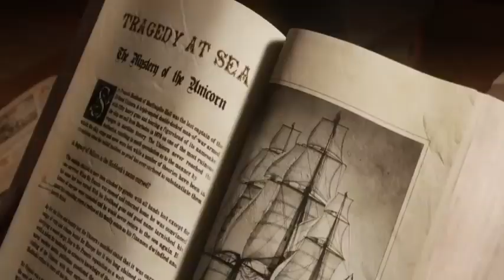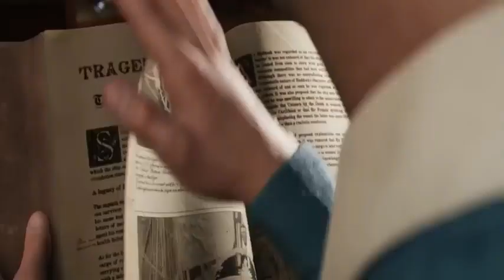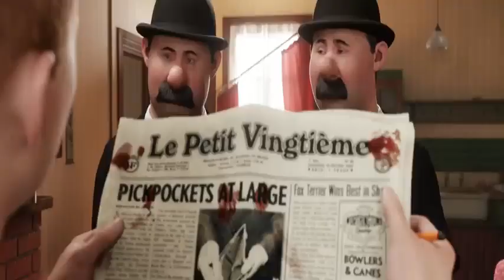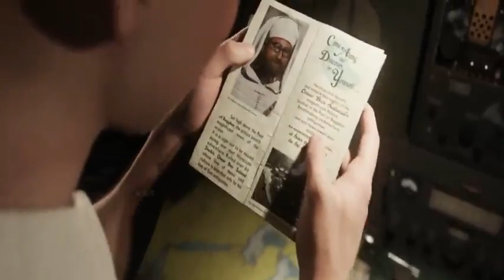The Adventures of Tintin Movie ReviewPlot In Hindi & Urdu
Credits
Distributed by
Paramount Pictures (North America, United Kingdom, New Zealand, Australia and Asia)
Sony Pictures Releasing (International)

Production companies
Paramount Pictures
Columbia Pictures
Nickelodeon Movies
Amblin Entertainment
WingNut Films
The Kennedy/Marshall Company
Hemisphere Media Capital

Directed by
Steven Spielberg

Screenplay by
Steven Moffat
Edgar Wright
Joe Cornish

Based on The Adventures of Tintin by Hergé

Produced by
Steven Spielberg
Peter Jackson
Kathleen Kennedy

Starring
Jamie Bell
Andy Serkis
Daniel Craig
Nick Frost
Simon Pegg
Toby Jones
Gad Elmaleh
Mackenzie Crook
Daniel Mays

Cinematography
Janusz Kamiński

Edited by
Michael Kahn

John Williams

Synopsis
In 1950s Brussels, while browsing in an outdoor market with his pet dog Snowy, young journalist Tintin purchases a miniature model of a ship known as the Unicorn, but is accosted by an Interpol officer named Barnaby and a ship collector named Ivan Ivanovitch Sakharine, who both unsuccessfully attempt to get the model from Tintin. After Tintin takes the model home to his apartment, it gets accidentally broken during a chase between Snowy and a cat. A parchment scroll then slips out and rolls under a piece of furniture. Meanwhile, bumbling police detectives Thomson and Thompson are on the trail of a pickpocket named Aristides Silk. After visiting Maritime Library to uncover the history surrounding the Unicorn, Tintin returns to find the Unicorn has been stolen, suspecting Sakharine. He heads to Marlinspike Hall and accuses him of the theft, but noticing Sakharine's model is not broken he realizes there are two Unicorn models. Tintin then returns home to his apartment to find it ransacked. Snowy shows him the scroll, but they are interrupted by the arrival of Barnaby, who is then assassinated while attempting to recover the Unicorn. Tintin places the scroll in his wallet, but is pickpocketed by Silk the next morning. Later, Tintin is abducted and imprisoned by accomplices of Sakharine on the SS Karaboudjan. He learns that Sakharine formed an alliance with the ship's staff and led a mutiny to take control. On board, Tintin meets Archibald Haddock, the ship's captain who is permanently drunk and unaware of most of his past. Tintin, Haddock and Snowy eventually outrun the crew and escape from the Karaboudjan in a lifeboat. The ship fails to ram their boat because they instead rammed an empty lifeboat the captain accidentally released during his escape. Presuming them to have survived by the number of lifeboats, Sakharine sends a seaplane to find and capture them. Feeling cold and thirsty on the lifeboat ride, Haddock foolishly uses a stowaway bottle of scotch whisky to light a fire in the boat, accidentally causing a massive explosion that flips the boat upside down and leaves the trio stranded on top of it. The trio seizes the plane, and uses it to fly towards the fictitious Moroccan port of Bagghar. However, the seaplane crashes in a desert due to low fuel and a thunderstorm. While trekking through the desert, Haddock hallucinates and remembers his ancestor, Sir Francis Haddock, the 17th-century captain of the Unicorn whose treasure-laden ship was attacked by the crew of a pirate ship, led by Red Rackham, later revealed to be Sakharine's ancestor. Sir Francis surrendered and eventually sank the Unicorn and most of the treasure, to prevent it from falling into Rackham's hands. The story implies there were three Unicorn models, each containing a scroll; together, the scrolls can reveal coordinates of the location of the sunken Unicorn and its treasure. The third model is in Bagghar, possessed by Omar ben Salaad. Sakharine causes a distraction in a Bianca Castafiore concert that results in him stealing the third scroll. A chase through the city ensues during which he gains all the scrolls. Just as he is ready to give up, Tintin is persuaded by Haddock to continue. With help from Thomson and Thompson, Tintin and Haddock track Sakharine back to Brussels and set up a trap, but Sakharine uses his pistol to resist arrest. When his men fail to save him, Sakharine challenges Haddock to a sword fight with the cranes at the dock. After the fight, Sakharine is pushed overboard by Haddock and then finally rescued and arrested by Thomson and Thompson. Guided by the three scrolls which indicate the location of Marlinspike Hall, Tintin, Haddock and Snowy find there some of the treasure and a clue to the Unicorn's location. The film ends with both men agreeing on setting up an expedition to find the shipwreck.